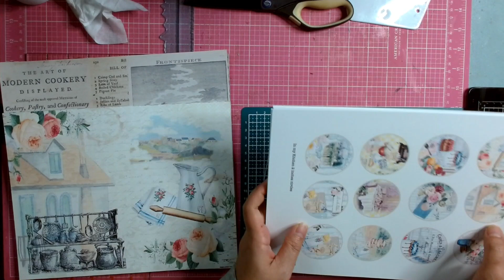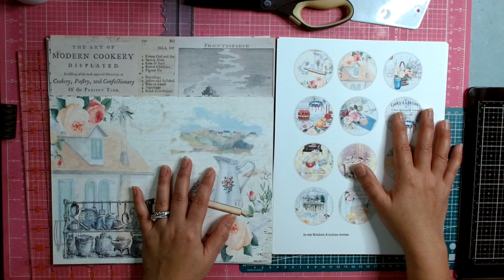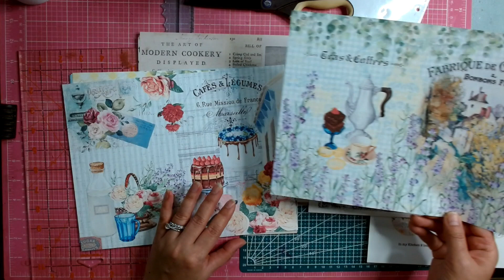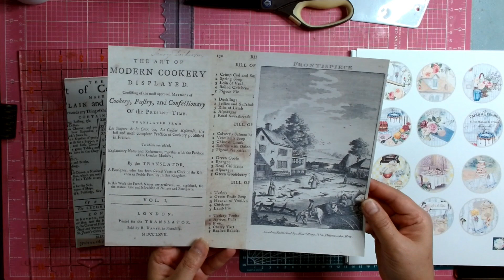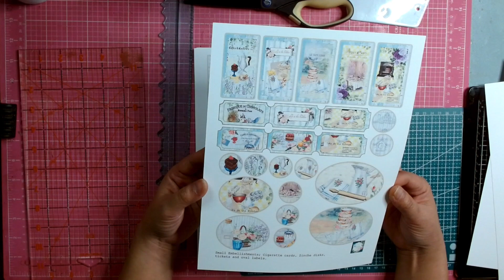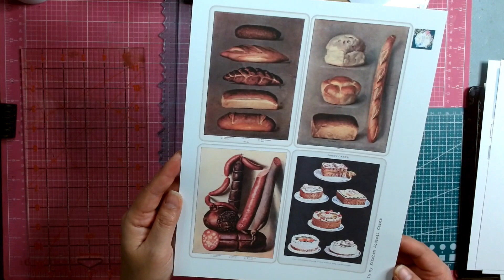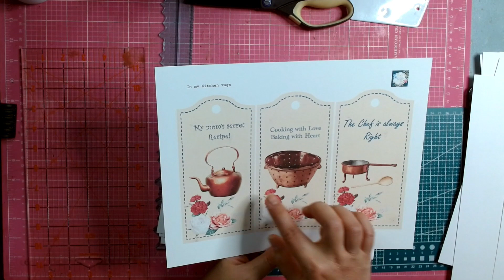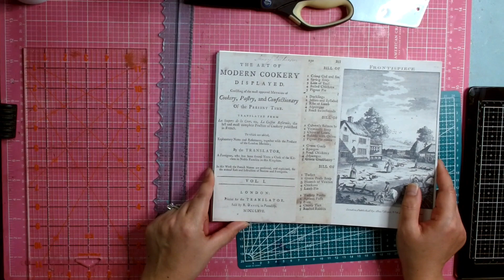New Digital Kits : Cooking Theme Digital in my shop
Hello everyone, thank you for joining me today. I have new kits to share and hope you will enjoy the share.

Happy Crafting!

***Inspired channel:***

My Shop: